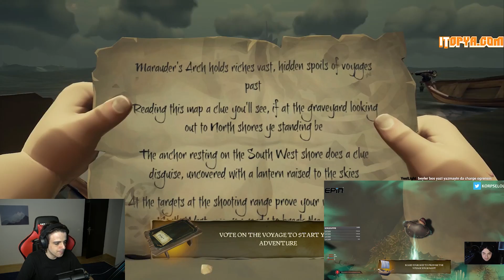ARAMIZDA HAİN VAR | Thaldrin Moments #21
ARAMIZDA HAİN VAR | Thaldrin Moments #21 adlı videom yayında!
Rehber gameplay videoları oynanış özetleri thaldrin analiz leri LoL moba maç yayın anları devamı için videoyu beğenmeyi unutmayın 👍  Zil'e tıklayıp bildirimleri açabilirsiniz 🔔